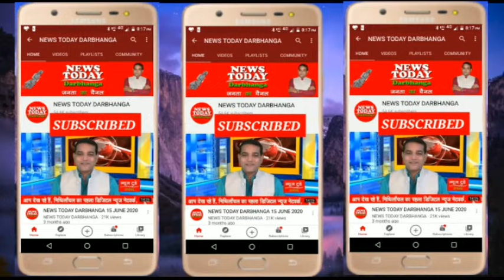NEWS TODAY DARBHANGA 22 .09 .2021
दरभंगा स्टेशन पर सघन चेकिंग